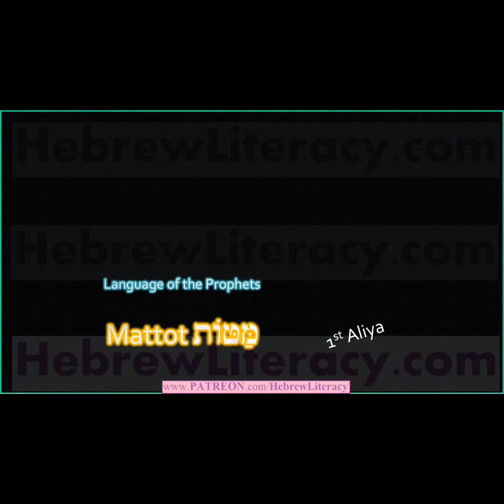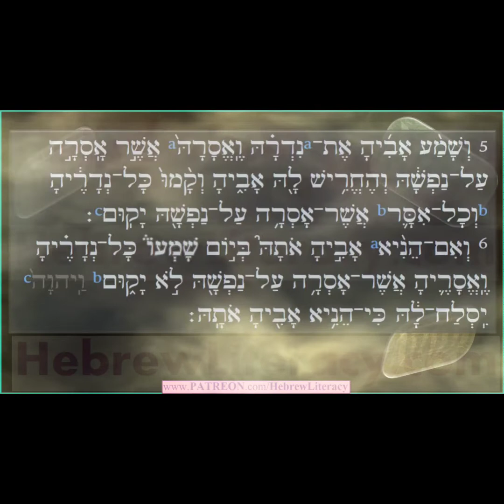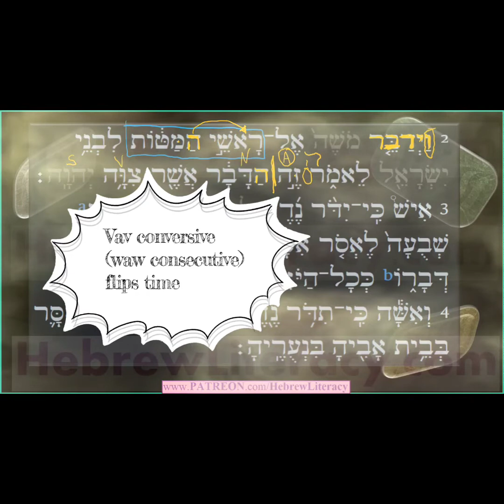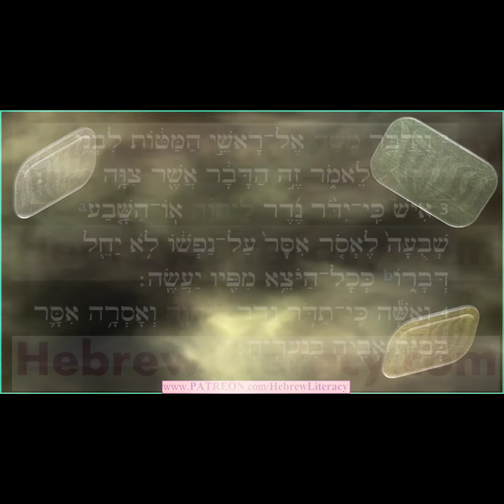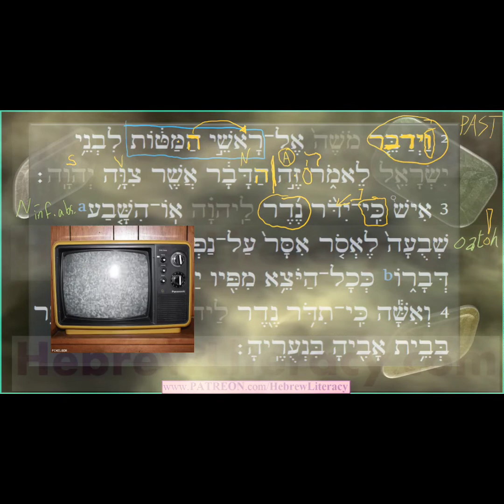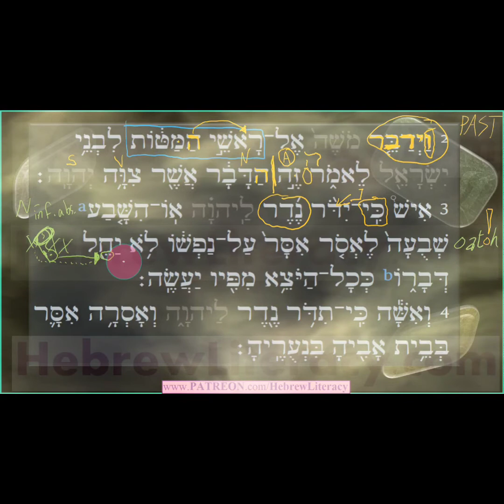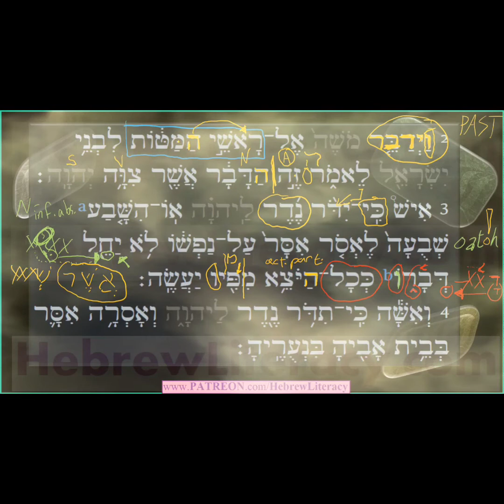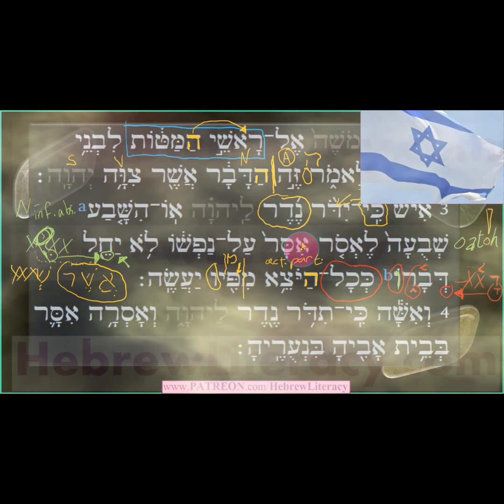MaTTot 1st Aliya part א - Rabbi and students work through the Hebrew (video dimensions reduced?)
Learn Hebrew through biblical immersion.
For some reason this video after processing has reduced physical dimensions.